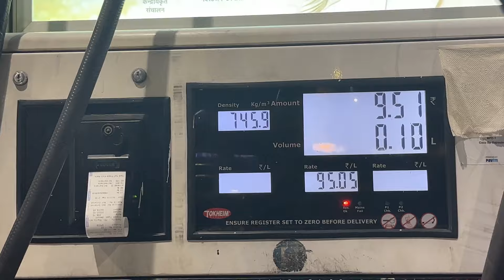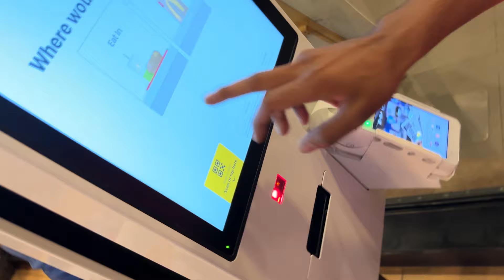Late night 12am Fun & Unlimited Fun😅 Wagnor Sound || About My Life Goal😇|| Challenge me 200 ful tank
Creator - (ZNS)
Name - Zaid Saifi,,Naved Rangrezz,,Mohd Suhail

Superbike vlog
Benelli tnt 300
Duke390
motovlogger
Duke390 Modified
Duke390 Headlight Modified
znsvlogs
benellimodified
new benelli 300 exhaust sound
benelli 300 mileage test
benelli exhaust
benelli 300i
new duke 390 exhaust sound
benelli public reaction
benelli 300 exhaust price
gt 650 exhaust sound reaction
exhaust sound public reaction
benelli 300 ixil exhaust
duke 390 1 litre mileage